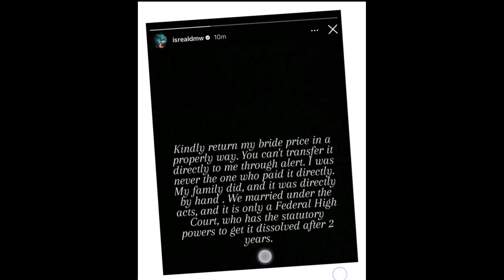Davido Aid Israel DMW Cr!ed Out & Reject #1,000 Bank Transfer As Return Of Bride price From Shella